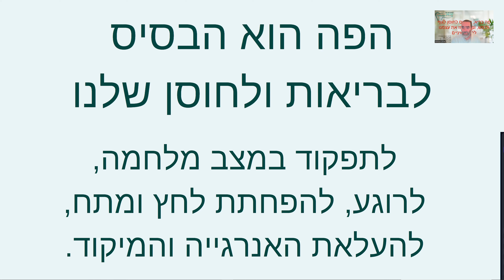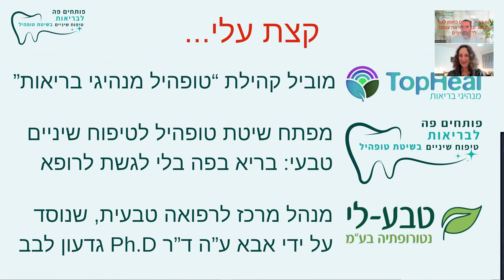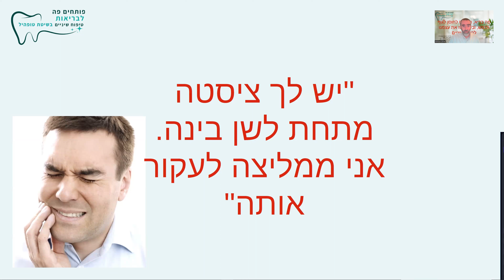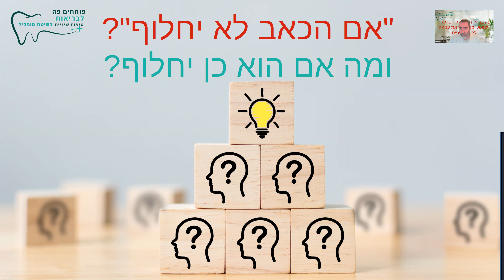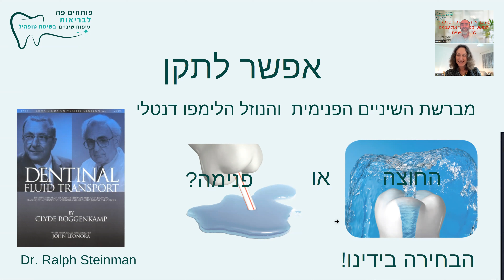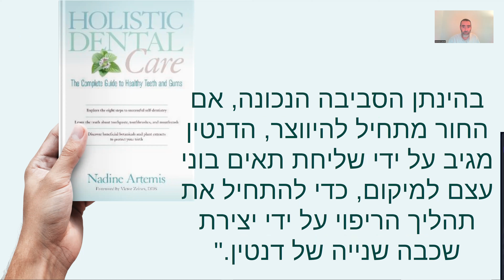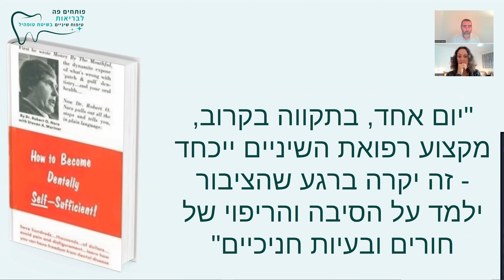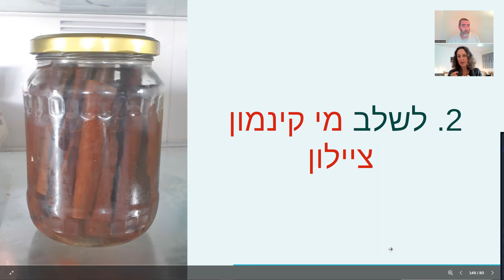המסע לחיוך המושלם: יוגה לפנים ובריאות הפה הטבעית עם אבישג אמיר ואמנון לבב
לחצי כאן לעוד מהשפע הזה!
הצטרפי לקבוצת הפייסבוק "2023 - השנה בה נהיית צעירה יותר"
לייב שבועי והמון תכנים כדי שתוכלי להיות יפה, בריאה וטבעית בכל גיל, בפנייך,בגופך,  במראה ובהרגשה!

חנות הבריאות באתר - להיות יפה, בריאה וטבעית בכל גיל

קורס דיגיטלי מושלם להרמת עפעפיים טבעית עם יוגה לפנים - תרגול, עיסוי, מדיטציה ואביזרים!
האלטרנטיבה היחידה לניתוח!
וכמובן! היהלום שבכתר:
הקורס המקיף שיעזור לך להיראות צעירה ב - 10 שנים בטבעיות ובקלות
החבילה המושלמת עם כל הבונוסים הליווי והתמיכה - נשארת אצלך לתמיד ובמחיר חד פעמי

הסדנה הטבעית למראה פנים צעיר ובריא יותר - המועד הקרוב (בתשלום סמלי)

רוצה לגלות את 4 המפתחות לגוף שנראה ומרגיש 10 שנים פחות?

בריאות ב - 10 דקות ביום!
הקורס המנצח והנמכר ביותר -
100 דקות + בונוס תירגול מיוחד לבטן
שיעזרו לך ליצור גוף חזק וגמיש, יציבה טובה,
שיווי משקל, ריכוז, שלווה, רוגע ואיזון
בהשקעה של 10 דקות ביום!

יוגה תרפיה היא דרך מומלצת, טבעית, בריאה והוליסטית לטיפול בכאבי הגב  התחתון, ברכיים, רגליים, כפות רגליים, פרקים, כתפיים וצוואר (גב עליון).
בערוץ שלי הכנתי לך תרגילים קצרים שמטפלים באזורים שונים של הגוף.

רוצה עוד?
בכניסה לאתר אפשר לקבל מתנה!
מדריך שיסביר לך איך לטפל, לרפא ולמנוע כאבי גב תחתון, ברכיים, כתפיים וצוואר בדרך בריאה, טבעית וקלה. יחד עם המדריך הכנתי לך 4 תרגילים, שיהיו הצעד הראשון בדרך החדשה שלך!

באתר אפשר למצוא גם קורסים לטיפול, ריפוי ומניעה של כאבים בגישה תרפויטית, עדינה ותומכת.